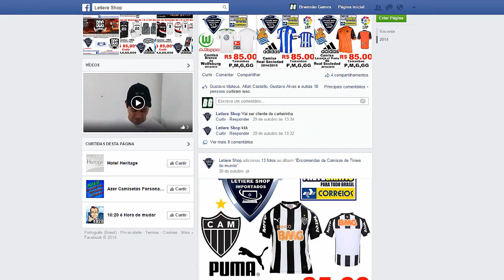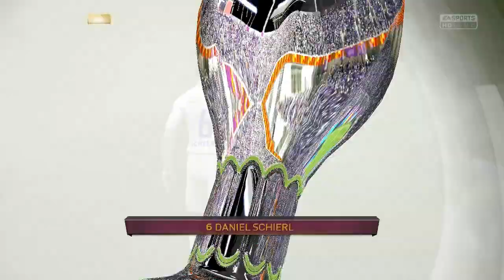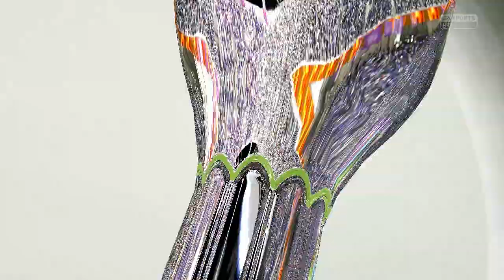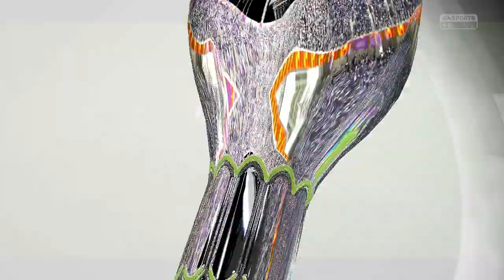Fifa 15 Carreira Manager [PC] EP263 Juiz Bandidão